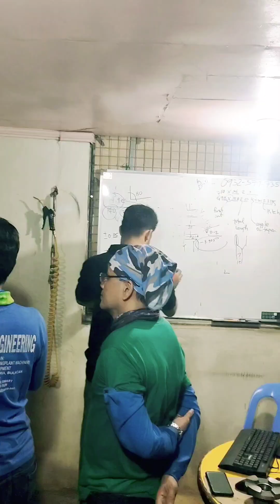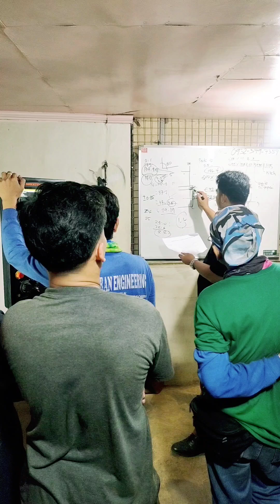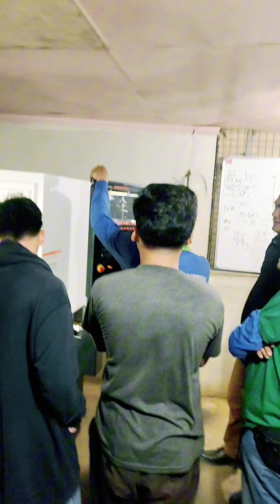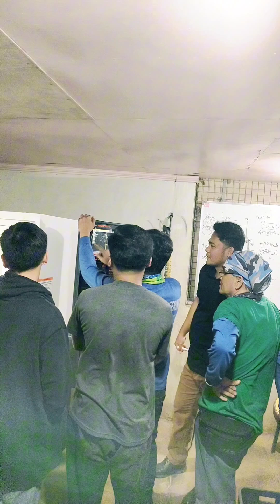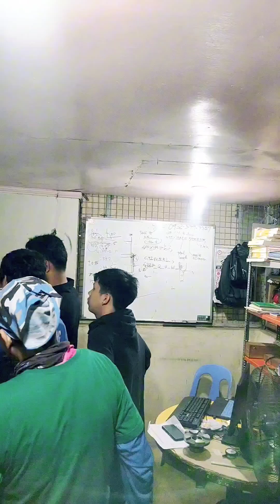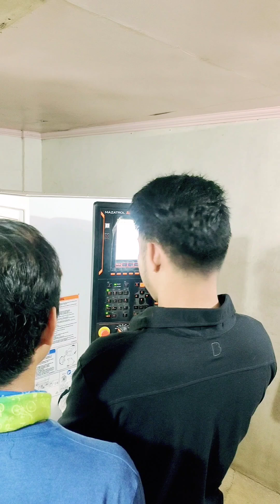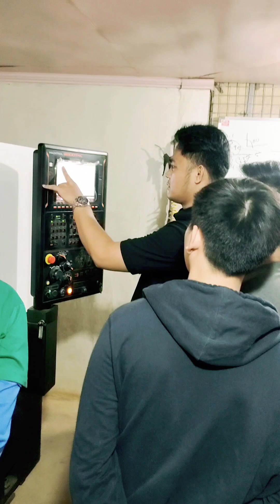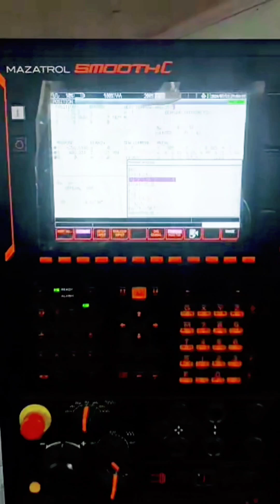Na bobo ako dito 😂 Engineer lng my alam nito#couplevlog